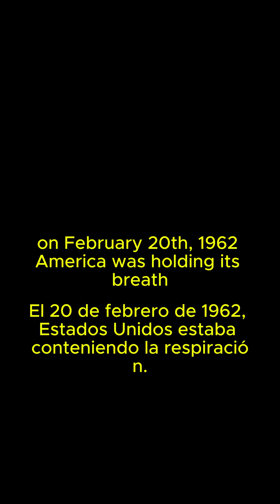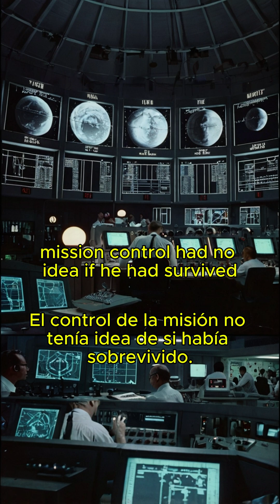John Glenn: The First American to Orbit Earth!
On February 20, 1962, John Glenn made history by becoming the first American to orbit the Earth aboard Friendship 7. But his mission was anything but smooth NASA feared a catastrophic heat shield failure during reentry. Would he survive the fiery descent? Watch to find out!